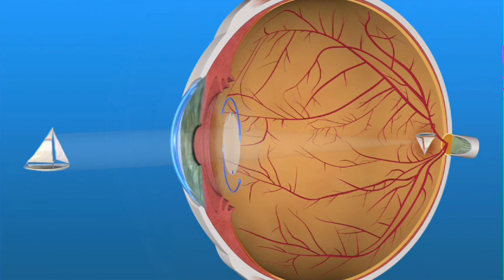Toric Lens IOL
Toric IOLs are monofocal lens implants with astigmatism correction built in. They may not completely eliminate the need for eyeglasses; however, people with toric IOLs should have less astigmatism and better vision without glasses than if a traditional IOL was used.